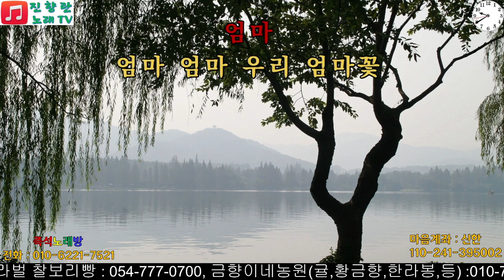안성훈 엄마꽃 김창문 진향란노래TV